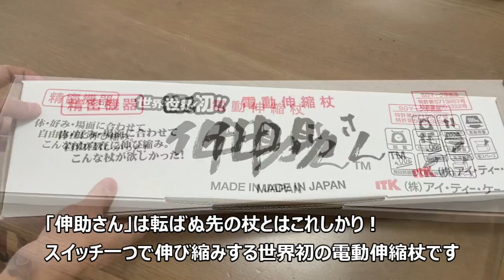転ばぬ先の杖とはこれしかり！スイッチ一つで伸び縮みする世界初の電動伸縮杖「伸助さん」を使ってみた！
面白デジタルガジェット紹介の記事中の動画集です。